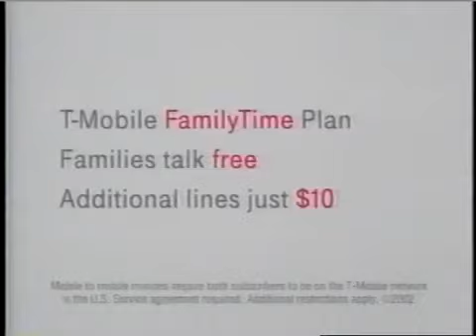2002 T-Mobile Commercial with Catherine Zeta Jones: Bowling First Date - Aired December 2002